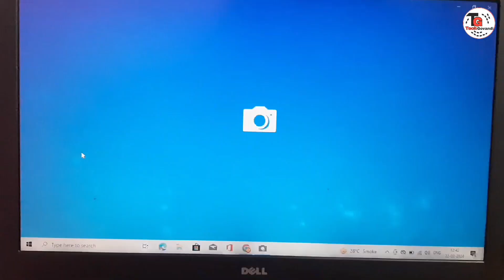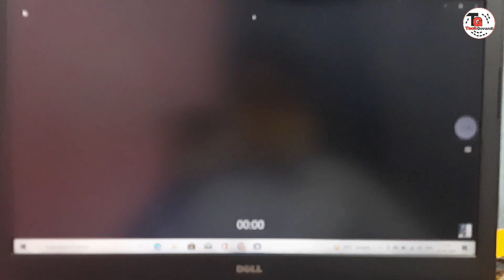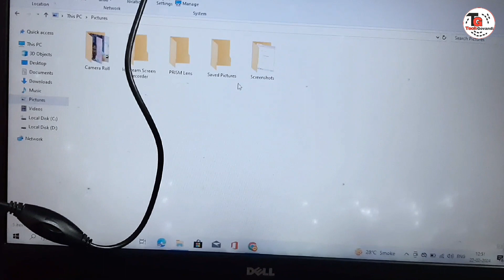Zebronics Webcam Unboxing: Transform Your Video Quality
🔥 Best Webcam for Laptop & PC | 🔥 ZEBRONICS webcam FHD 1080 P. under ₹ 2000 /-

Hello Guys 🙏
Friends ye mera video Zebronics ka webcam unboxing se related hai today in unboxing, review & details explain karne wala hoon. jo ki Under 2000 ke price me hai ye apko Amazon, Flipkart ya fir Offline bhi market me mil jayega.

Zebronics webcam unboxing video
webcam under 1500
Logitech webcam video
webcam for pc
webcam price
what is good webcam for pc ?
how can use webcam on my pc
webcam kaunsa len
kaun sa webcam achha hota hai
who is good webcam on my laptop
Tech Govandi
wich webcam should you buy for streaming ??
best hd recording webcam
who is best  dslr Camera for youtuber 2024

Shamshad Ansari
From - Govandi, Mumbai Maharashtara [ India ]